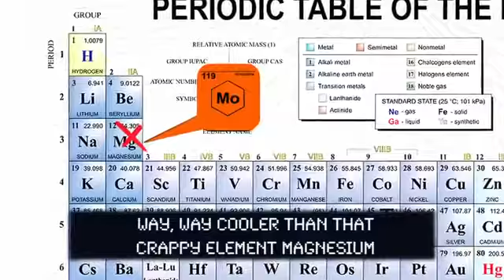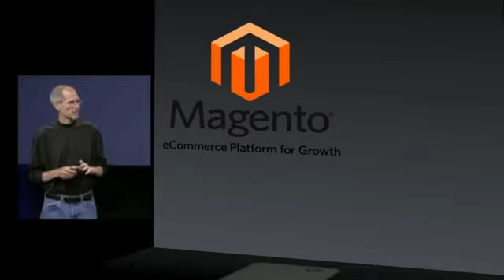Intelprise.com Presents: Magento- Essential Element for eCommerce Success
is the leading Magento development hub on the web. There is no site that we can't code into e-commerce success no matter how big or small the size of your operation!

for the latest news in effective e-commerce solutions for your business for prices you can afford!